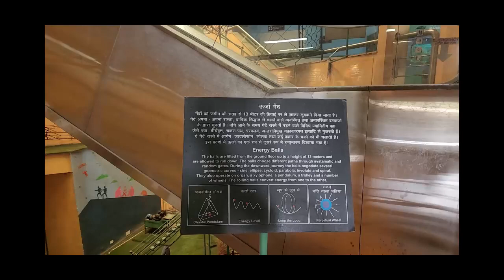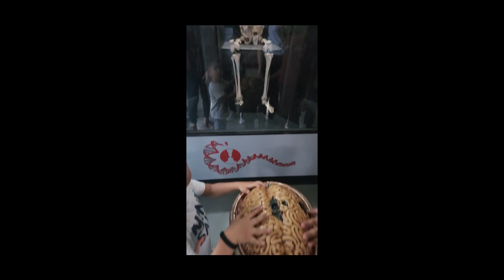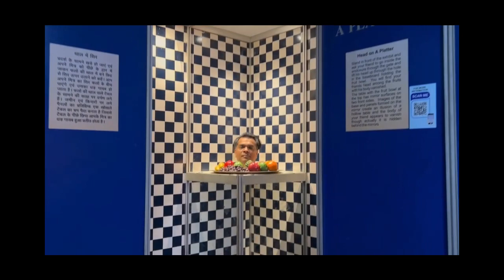National Science Centre delhi | amazing place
hello all tody we visited National Science Centre delhi.must visit

keep smiling